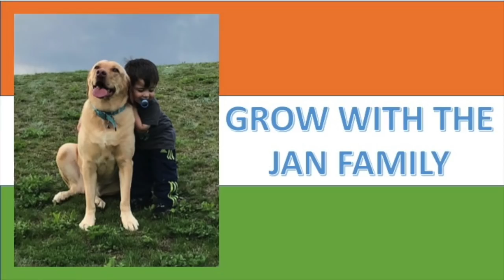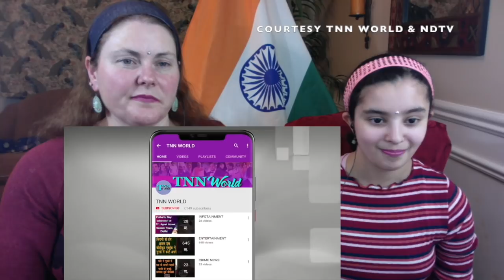Americans React to When Abdul Kalam Tore Down Barkha Dutt /Abdul Kalam Most Heart Touching/TNN WORLD